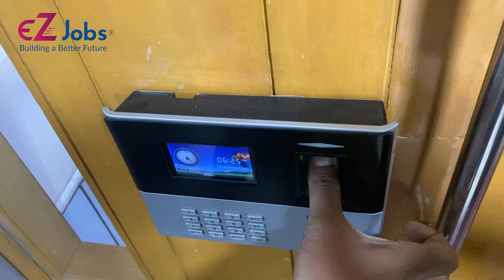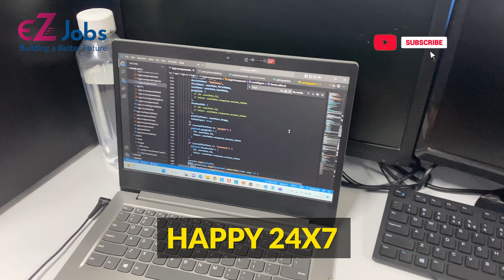Meet EZjobs, The Best Job Portal in India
Welcome to EZJobs! In this video, we will give you a brief overview of who we are and what we do.
We are on our way to becoming the pioneer in providing high-quality services to our customers. We have a dedicated team of experts who are passionate about delivering the best possible solutions for the career development and recruitment of employees to our customers.
We take pride in our commitment to excellence and strive to deliver exceptional results to our clients. Our focus on customer satisfaction is what sets EZJobs apart from the competition. EZResume and EZInterviews are part of what we want to contribute to job seekers as a support to find jobs easily and effectively in a short period of time.